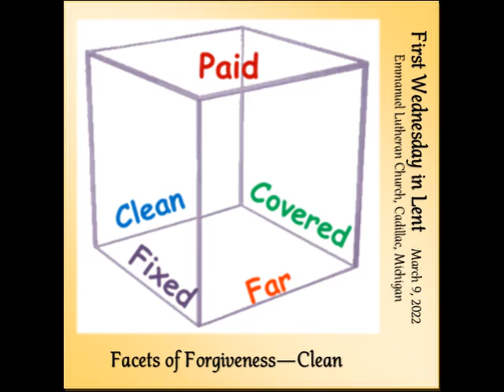22 0313 Worship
Emmanuel Lutheran Church LCMS
Cadillac Michigan